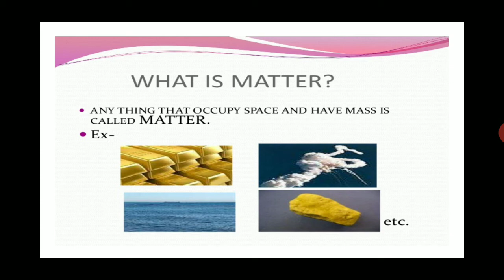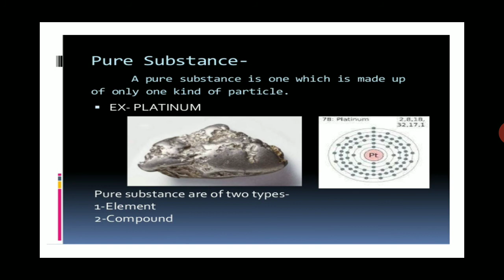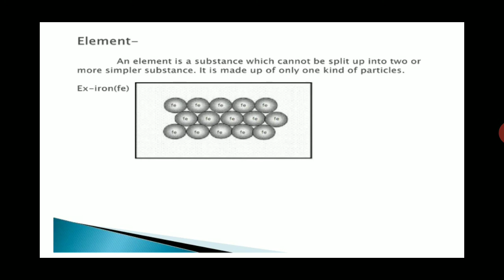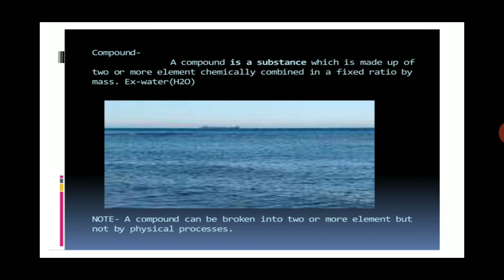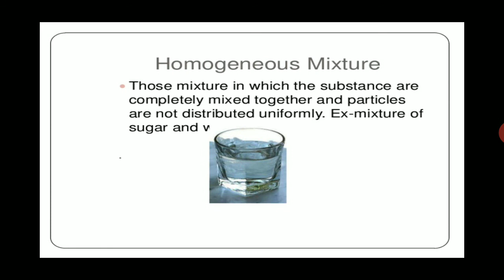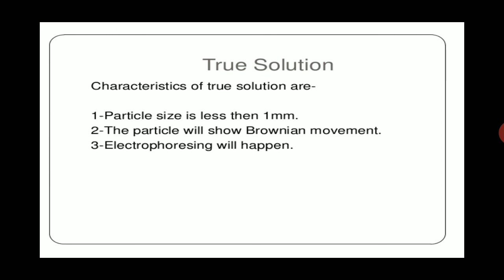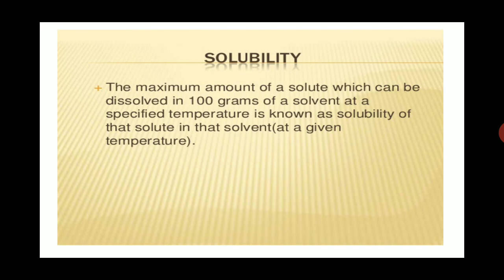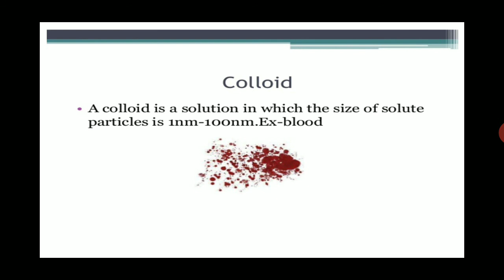Matter around us/Part-1/Science/Class-9